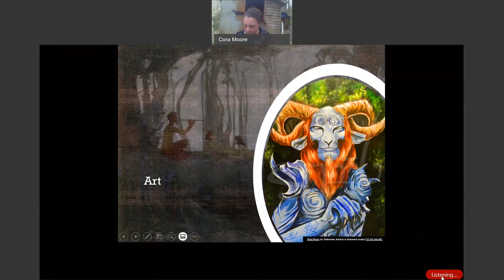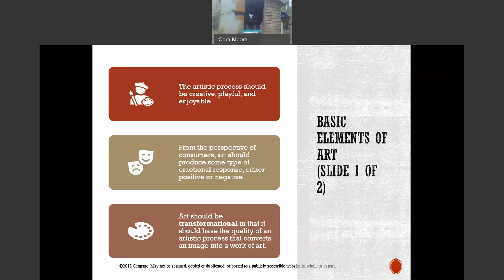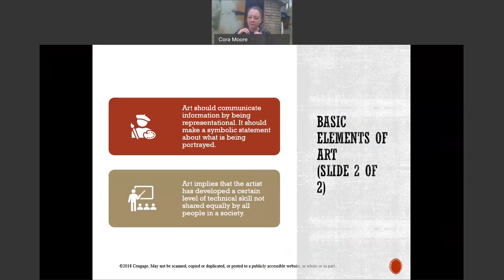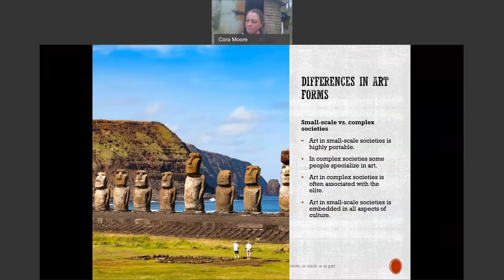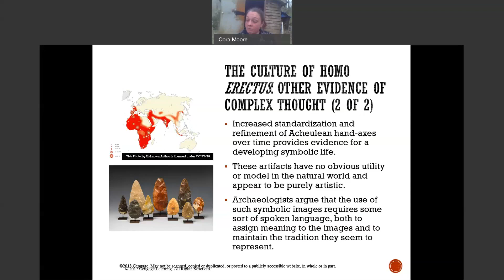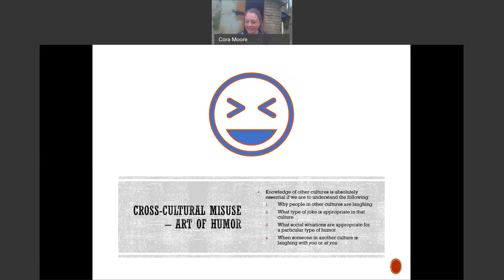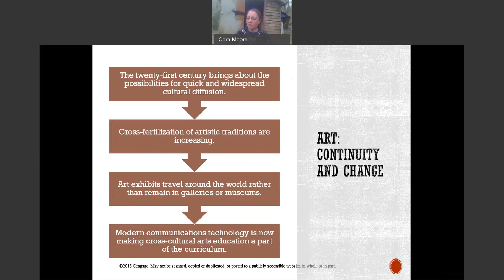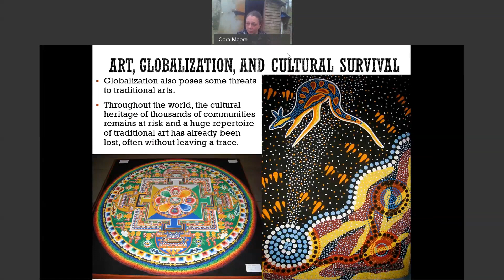HUMN 210: Week Seven Lecture - Art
In this lecture, we take a quick overview of art and how it relates to what it means to be human and our diversity